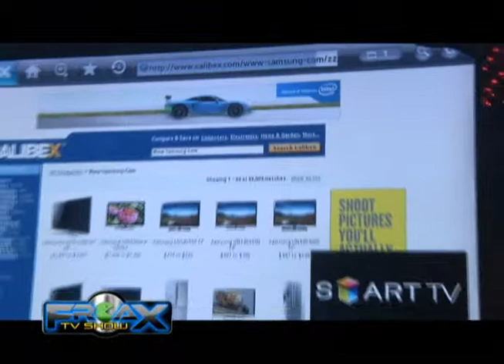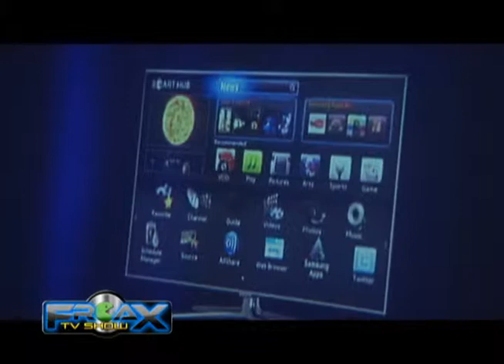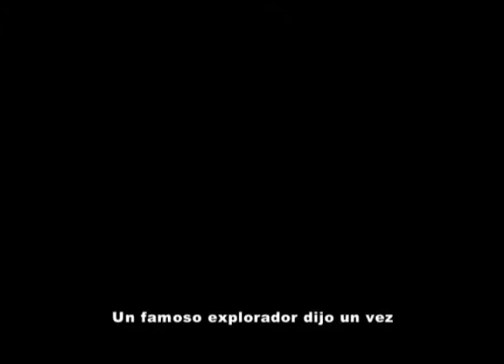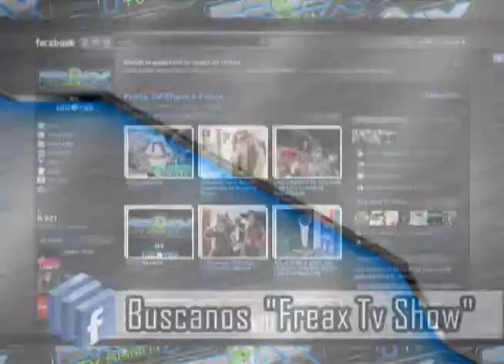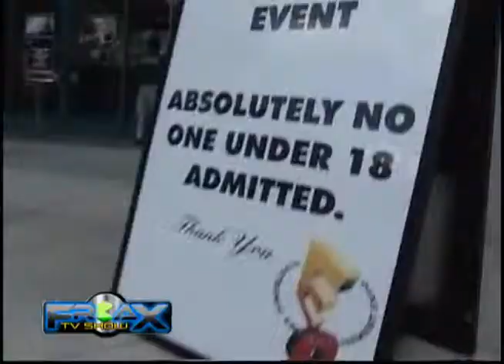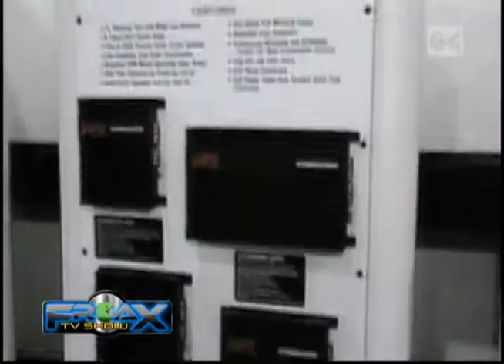Freax TV Show 93.1